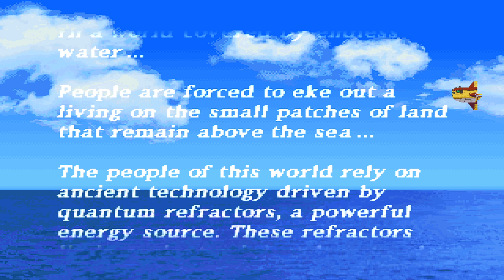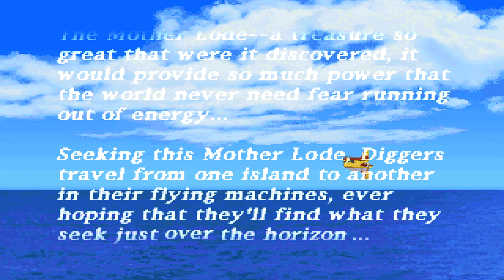Megaman Legends - PlayStation - Gameplay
Gameplay do jogo Megaman Legends lançado no PSone, veja eu jogando este game de PlayStation 1

Epic Games - paulonanet
XBOX - pcdopaulo84
Origin - pcdopaulo
Uplay - pcdopaulo